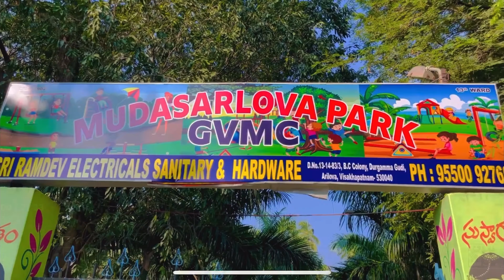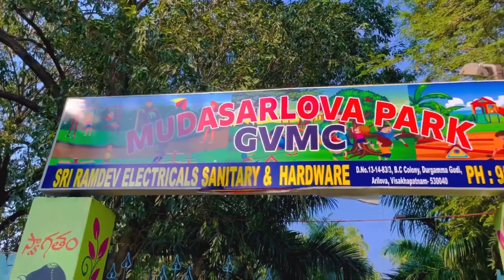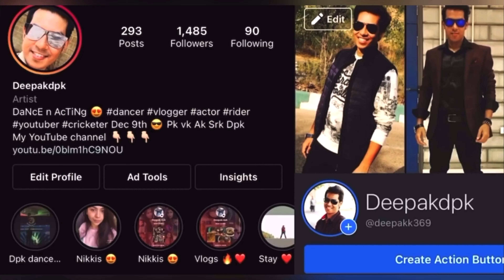1 MiLliOn GaLlOn WaTeR MuDaSaRlOvA ReSeRvOiR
1 MiLliOn GaLlOn WaTeR MuDaSaRlOvA ReSeRvOiR

This is Dippak
Very much passionate about Dance🕺🏻& Acting 🎭
Love to ride bike 🏍️
A Big movie buff 🎥

My channels

Video Recording
Apple iphone12 pro Gold

Navigation
Samsung Galaxy S21 5G

Mic
BOYA by - MM1 universal

Tripod
ULANZI MT-08 Extension vlog tripod

Bike riding jacket
Alpinestars T-GP PLUS R V3

Bike riding gloves
Royal enfield urban hustler ( Rover v3 )

Go pro back pack
Lowepro LP36913

Mobile holder
BOBO BM4

Phone case waterproof

GoPro tampered glass

GoPro Tripod
3- way grip 2.0

Phone tripod
Yantralay ulanzi

Mobile gimbal
DJI OM 4

Wireless AirPods
Apple AirPods

Helmet mount

Mobile tripod mount
Yantralay ulanzi

GoPro
Memory cars sandisk

GoPro mic

Bike riding Helmet
Steel bird

Helmet locker

Tyre Air Pump

Umbrella
Mart 3

Smart watch
Huawei Watch GT